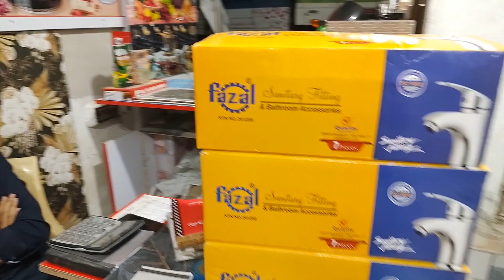Fazal Sanitary Market in Gujranwala | Small Bathroom Ideas | Wholesale Sanitary Market in Gujranwala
In this video, we explore the **Fazal Sanitary Market in Gujranwala** and offer some fantastic ideas for small bathrooms. Whether you're remodeling or just looking for inspiration, this video will provide insights into the best products and deals available in the wholesale sanitary market in Gujranwala.

**📍 Location:** Gujranwala, Pakistan
**🏷️ Focus:** Small Bathroom Ideas, Wholesale Sanitary Products, Fazal Sanitary Market

- **Market Tour:** Take a virtual tour of **Fazal Sanitary Market** and see the wide range of sanitary products available.
- **Bathroom Ideas:** Get inspired with creative and practical ideas for small bathrooms.
- **Wholesale Deals:** Find out about the best deals and products in the wholesale sanitary market in Gujranwala.
- **Product Reviews:** Hear reviews and recommendations for various sanitary products from local experts.

🎥 **Watch till the end for exclusive insights and practical tips!**

📢 **Join the conversation:** Share your experiences and tips in the comments below. Have you visited the **Fazal Sanitary Market**? Let us know your thoughts!

Fazal Sanitary Market in Gujranwala, Small Bathroom Ideas, Wholesale Sanitary Market in Gujranwala, Gujranwala Sanitary Market, Sanitary Products, Bathroom Design, Fazal Sanitary Products, Wholesale Deals, Gujranwala Market